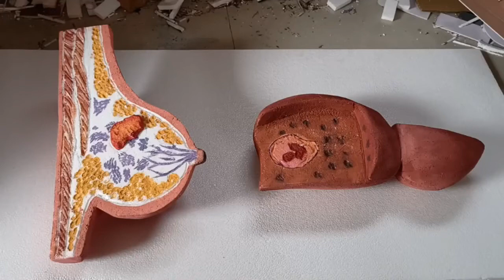College Project | Breast Cancer and Liver Cancer Model